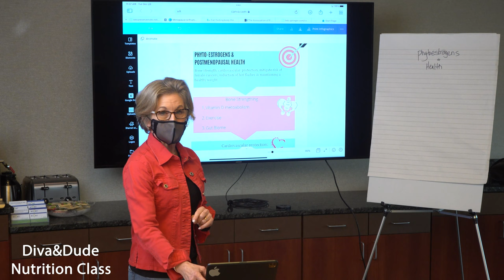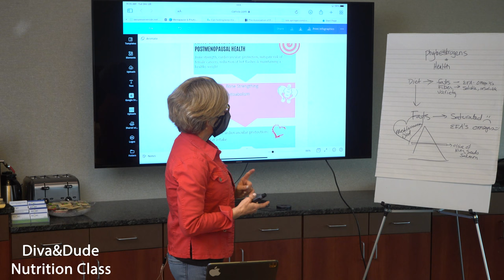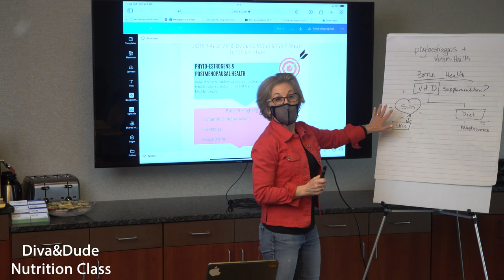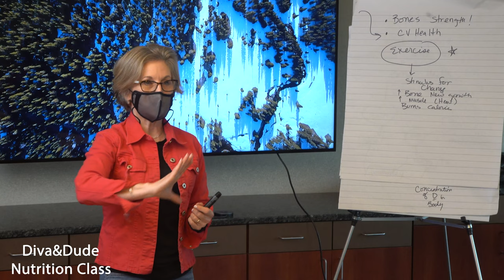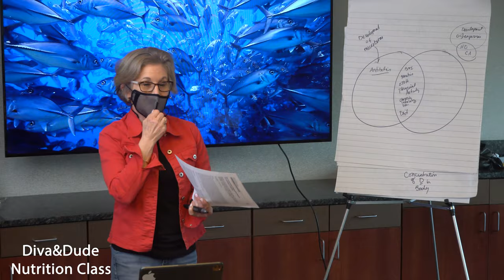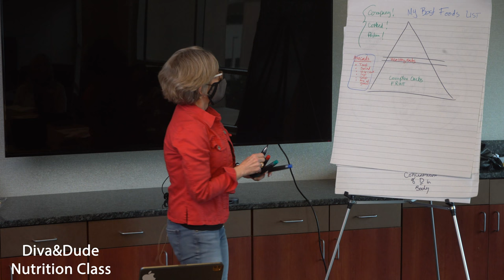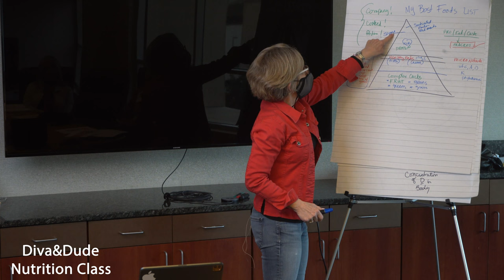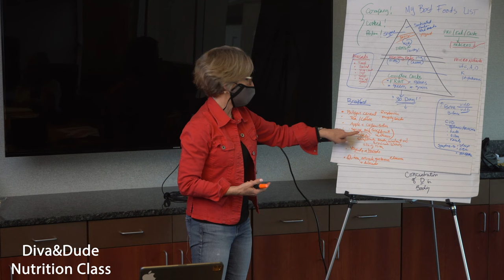Nutrition with Suzanne: Phytoestrogens & Postmenopausal Health 3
Bone Strength, cardiovascular protection, mitigate risk of female cancers, reduction of hot flashes and maintaining a healthy weight.